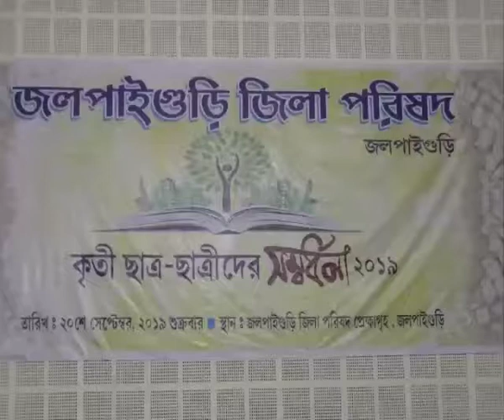কৃতী ছাত্রছাত্রীদের প্রথম সম্বর্ধনা দিল জিলা পরিষদ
নিজস্ব প্রতিনিধি,জলপাইগুড়ি, ২০সেপ্টেম্বরঃ- জলপাইগুড়ি জিলা পরিষদের পক্ষ থেকে এই প্রথম মাধ্যমিক,উচ্চমাধ্যমি, মাদ্রাসায় কৃতী ছাত্রছাত্রীদের সম্বর্ধনা দেওয়া হল। জাতীয় সংগীতের মাধ্যমে অনুষ্ঠানের সুচনা হয় অনুষ্ঠানে উপস্থিত পর্যটন  মন্ত্রী নিজেই  জাতীয় সঙ্গীতে গলামেলালেন।জলপাইগুড়ি  জিলাপরিষদের পক্ষ থেকে এই বছরই প্রথম এই অনুষ্ঠান করা হয়।  অনুষ্ঠানে উপস্তিত ছিলেন পর্যটন মন্ত্রী গৌতম দেব, জলপাইগুড়ি জেলা শাসক অভিষেক তিওয়ার,পুলিশ সুপারা অভিষেক মোদি, সহ অন্যান্যরা।

এদিন জিলাপরিষদের পক্ষ থেকে মাধ্যমিক পরীক্ষার কৃতী ৭ জন,উচ্চ মাধ্যমিক পরীক্ষায় কৃতী ৭ জন,মাদ্রাসাক(মাধ্যমিক) ৪ জন মাদ্রাসা ( উচ্চমাধ্যমিক)   ৪ অনুভব ২কোরক হোমের ২ জনকে সহ মোট ২৩ টি স্কুলের ২৫ জন ছাত্রছাত্রীকে সম্বর্ধনা দেওয়া হয়।

এদিন জিলাপরিষদের  শিক্ষা কর্মাধ্যক্ষ
দেবাশিষ প্রামানিক বলেন এই প্রথম জিলা পরিষদের পক্ষ থেকে সম্বর্ধনা দেওয়া হল।জেলা পরিদর্শকের  কাছ থেকে লিস্ট নিয়ে আমরা ২৩ টা স্কুলের ২৫ জনকে সম্বর্ধনা দিলাম।
এদিন মন্ত্রী বলেন ভালো উদ্যোগ ছেলে মেয়েরা আরও এগিয়ে যাক এই কামনাই করি। জেলা পুলিশ সুপার অভিষেক তিওয়ারি বলেন ছাত্রছাত্রীরা সমাজ গড়বে আগামি দিনে তারা আমাদের ভবিষ্যত। এই রেজাল্টটাই শেষ নয়। সব পরীক্ষায় ভালো ফল করুক সবাই।

অনুষ্ঠান শেষে পর্যটন মন্ত্রী আরো যানান সামনেই পুজো সেকারনেই পর্যটন দপ্তরের পক্ষথেকে প্রতিটি জেলাতে একটি করে হেল্প ডেক্স করা হয়েছে। সমস্ত জেলার জেলা শাসকদের নিয়ে একটি বোর্ড করা হয়েছে সেটাকে আরো সকৃয় করা হবে।